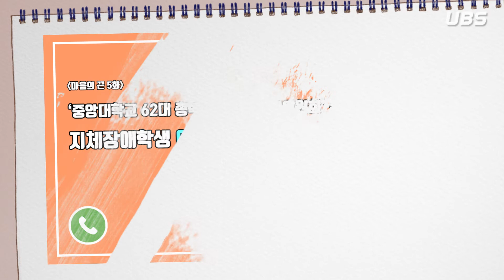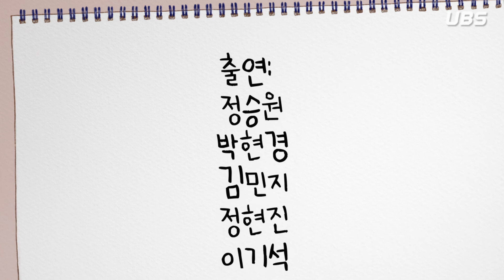[UBS 라디오] '마음의 끈' 홍보 영상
[🍀장애 학생의 이야기, “마음의 끈”🍀]

저희 방송은 ‘장애 학생’ ‘중앙대학교 62대 총학생회 장애인권위원회’ 또는 ‘중앙대학교 장애학생회 WE,하다’의 이야기를 들려드립니다.

다음 주 11화에서는 1화에 출연하신 시각장애학생이자 '중앙대학교 62대 총학생회 장애인권위원회' 전 위원장이신 정승원 학우님께서 다시 한번 장애 학생을 대표하여 보이는 라디오에 출연하실 예정입니다.

그림: 박소연
제작: 70기 이현재
진행: 70기 김원빈, 68기 주수빈
기술: 71기 최은서
UBS
BGM
시작(Inst.) / 가호 (Gaho) / 이태원 클라쓰 OST Part.2